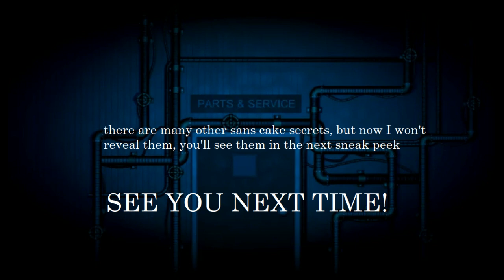TORTATALE: Who is The New Charachter? - Sans Cake